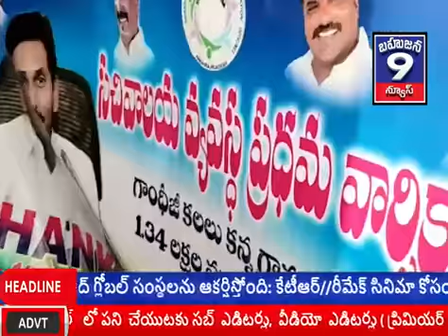పశ్చిమ గోదావరి జిల్లా తాడేపల్లి గూడెం పట్టణం. 2-10-2020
పశ్చిమ గోదావరి జిల్లా తాడేపల్లి గూడెం పట్టణం.